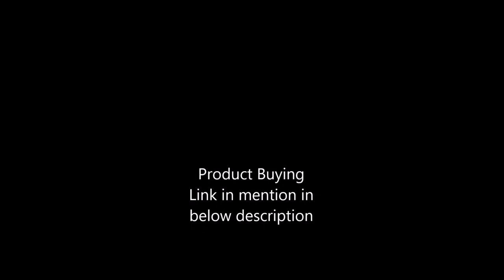Play Video While Driving New Kwid Facelift,Triber,Duster (ScreenActivator)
Note: Watching media during the driving may cause of accident or can be punish by local Government body.